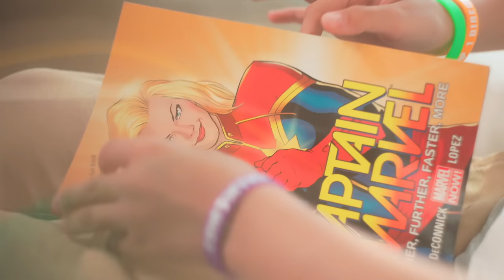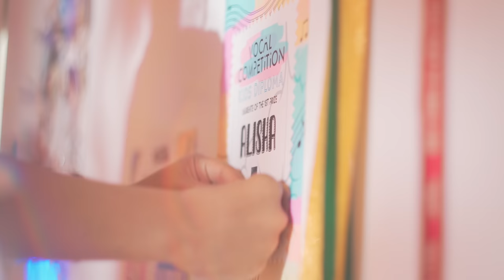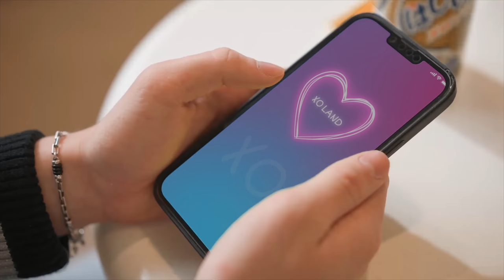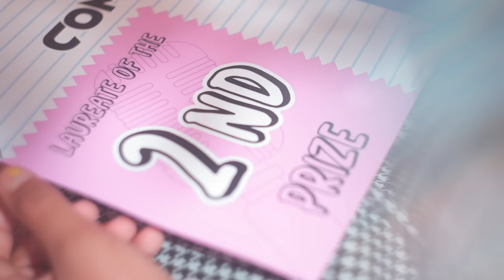They were childhood friends, but now they’re going their separate ways | XOXO BONUS EPISODE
Childhood dreams change drastically and sometimes they come true in a way we don’t expect. A new chapter begins in the lives of the characters that comes with unexpected alterations. Break ups and new relationships, revealed secrets and forgotten wishes. How will this new chapter, college, change them?